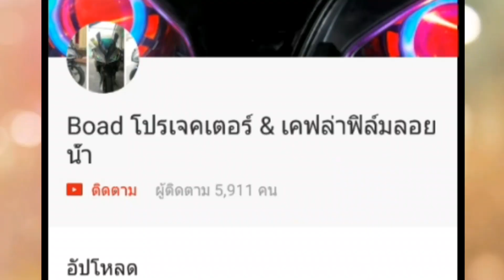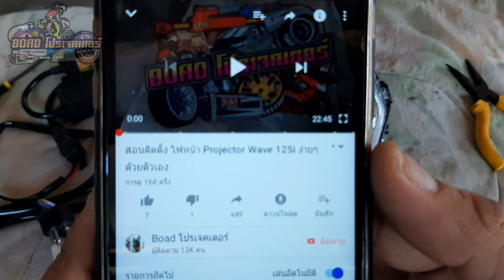Projector Honda Dream Super Cup Aes Bi-Xenon 2.5" 35w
ไลน์ไอดี  vipnim

ร้านอยู่ ชลบุรี อำเภอศรีราชา นะครับ